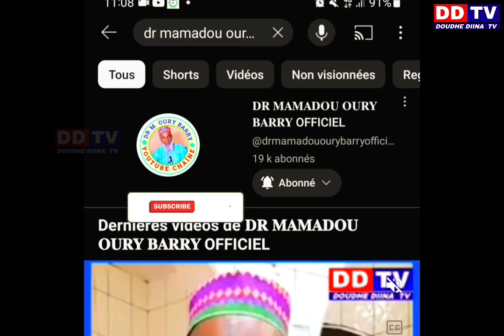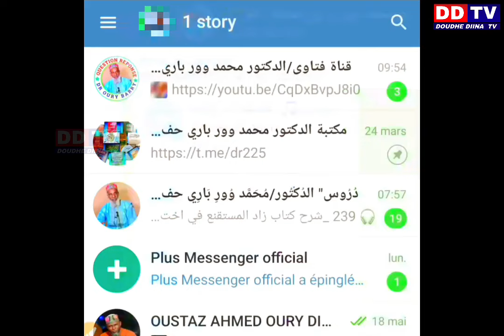QUESTIONS RÉPONSES Fii Mariage Forcé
سؤال وجواب